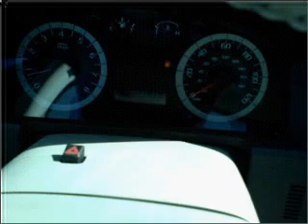2011 Ford Escape - Olive Branch MS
Year: 2011
Make: Ford
Model: Escape
Trim: FWD 4dr XLT
Engine: 3.0lv6 cylinder engine
Transmission:
Color: Red
Mileage: 11
Address:
6950 Hanna Cove